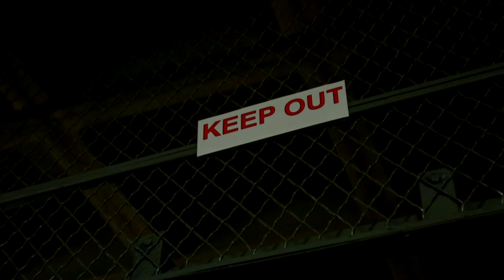IEM San Jose 2014 - Official Trailer (SAP Center)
Intel Extreme Masters Season 9
December 2014 - San Jose, USA